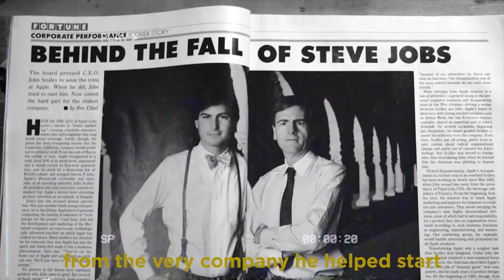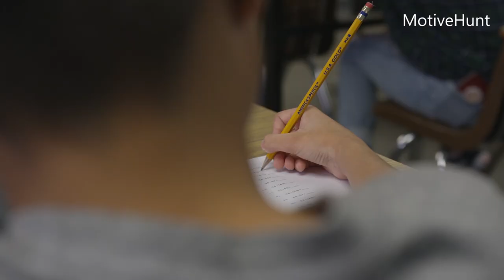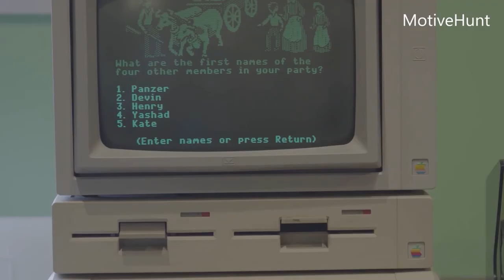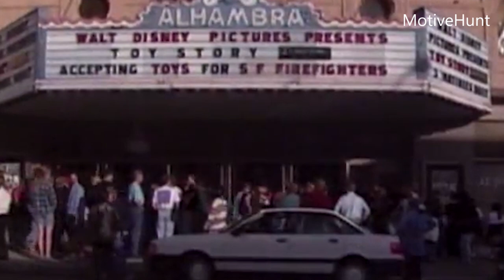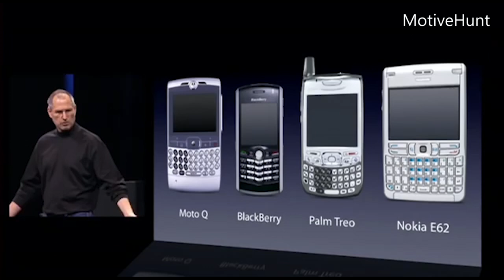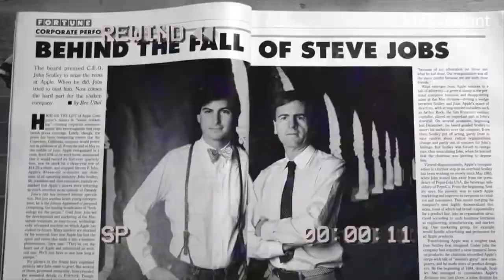STEVE JOBS BIOGRAPHY: How a College Dropout Built A Company Worth More than Trillion Dollars Today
STEVE JOBS BIOGRAPHY: How a College Dropout Build A Company Worth More than Trillion Dollars Today

Steve Jobs was a charismatic pioneer of the personal computer era. With Steve Wozniak, Jobs founded Apple Inc. in 1976 and transformed the company into a world leader in telecommunications. Widely considered a visionary and a genius, he oversaw the launch of such revolutionary products as the iPod and the iPhone.